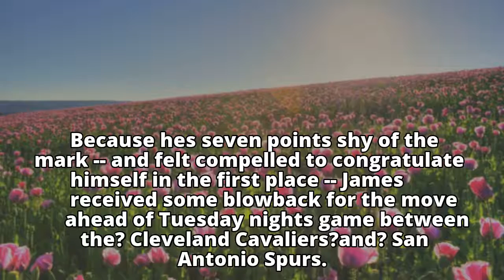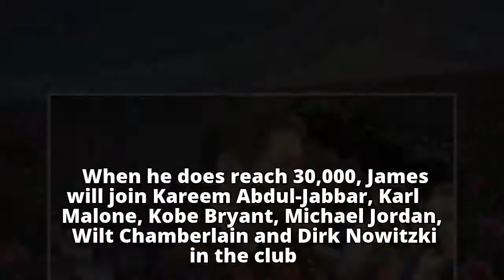LeBron James shy of 30K points but not short on confidence